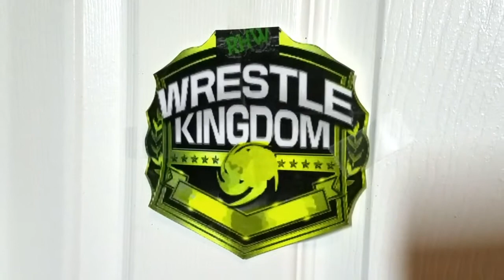Casey Storm vs John Morrison (Extreme Rules Match) Wrestle Kingdom 2021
RHW's first ever Wrestle Kingdom starts off with a extreme rules match between Casey Storm and John Morrison for the Intercontinental Championship!